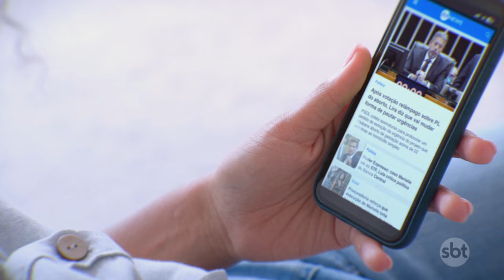Modelo acusa Donald Trump de assédio sexual | SBTNewsnaTV (24/10/24)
Uma modelo norte-americana acusou o ex-presidente dos Estados Unidos Donald Trump de assédio sexual.